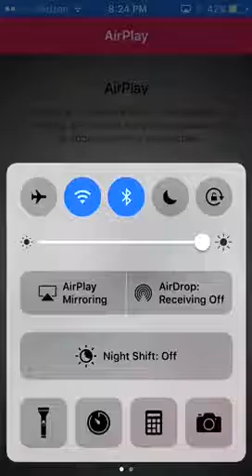We hit 1500!!!! Clash Royale